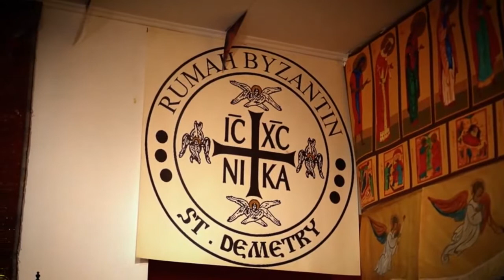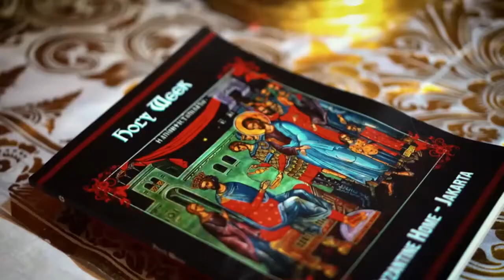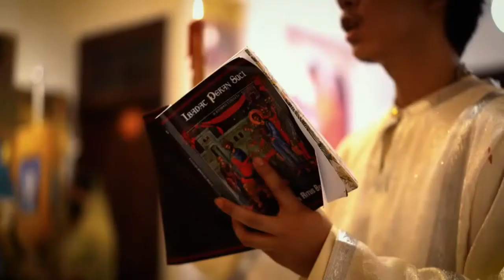PASCHA 2021 - Rumah Byzantin (Ukrainian-Greek Catholic Tradition) Indonesia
Restricted 2021 Pascha Celebration of Eastern Catholic Community in Indonesia (Byzantine).
(Full length video only reserved for attendees of the very celebration)

Songs in videos:
00:00 Prolog of St John Gospel in Greek (Reader: Oryza Siregar)
00:14 Khrestos Anesti (Melody by: Immortal Machinery)
00:43 Paschal Stichera (By: Christian Tombiling)
01:21 Prolog of St John Gospel in English (Reader: Cliff Tedyanto)
01:27 Paschal Megalynarion (By: Ardian Bagus's Choir)
02:01 Prolog of St John Gospel in Latin (Reader: Arsenius Julius)
02:09 Paschal Megalynarion (By: Ardian Bagus's Choir)